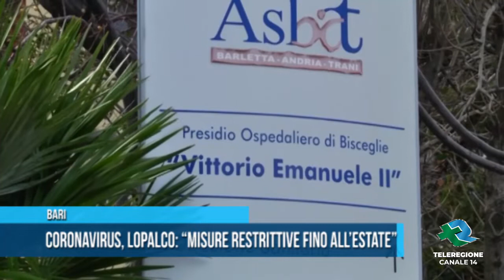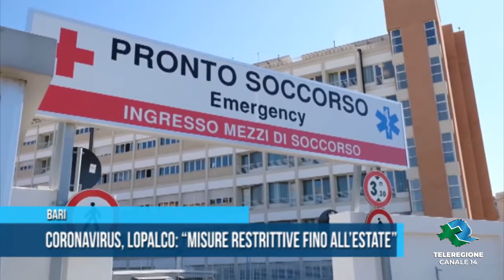Bari Coronavirus Lopalco misure restrittive fino all estate TG Teleregione 21 03 2020 1